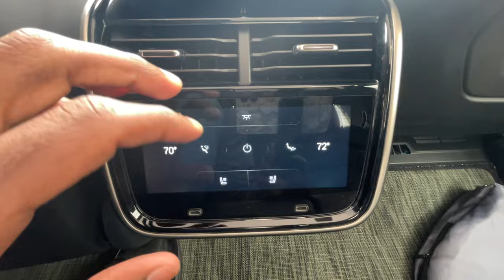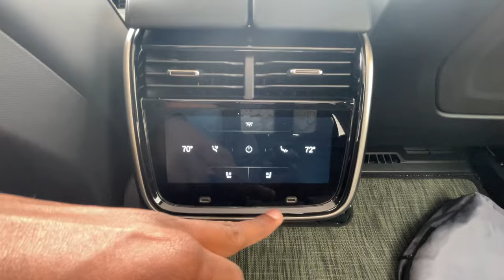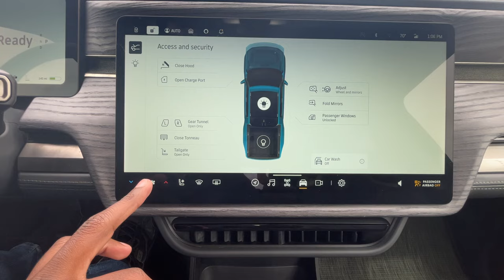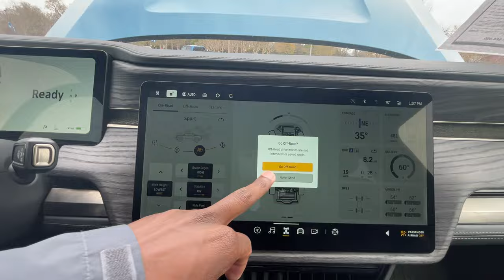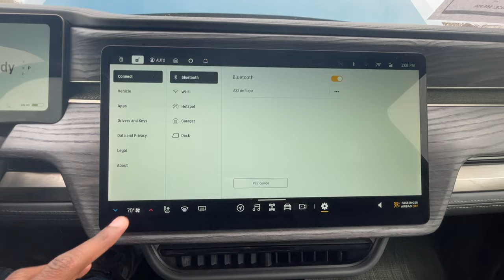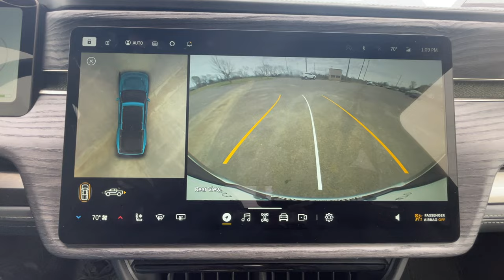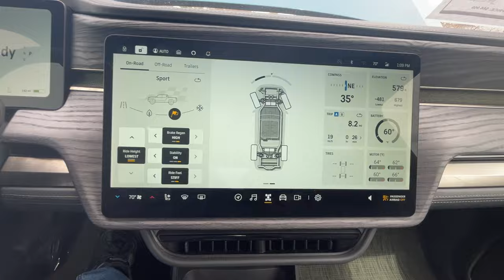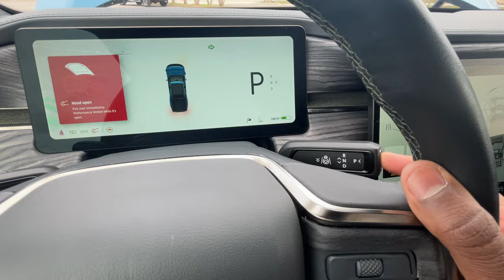2022 Rivian R1T Launch Edition Walkaround (Features, Interior, Exterior)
Check this truck out in the newest issue of NBCR Magazine!  Only $1.99!